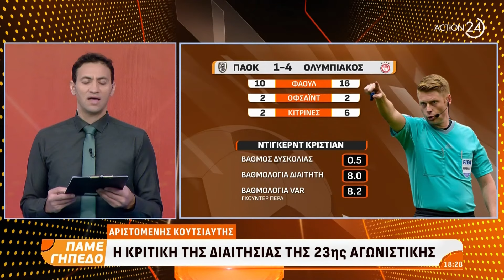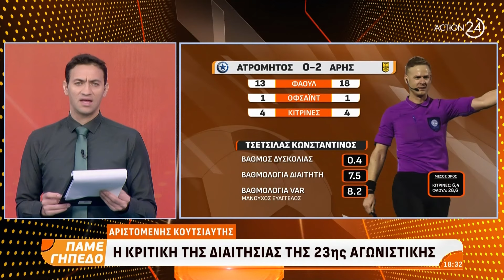Η κριτική της διαιτησίας της 23ης αγωνιστικής από τον Αριστομένη Κουτσιαύτη | ACTION 24